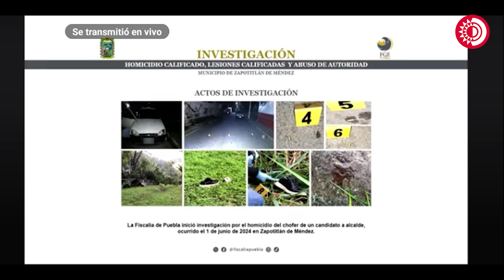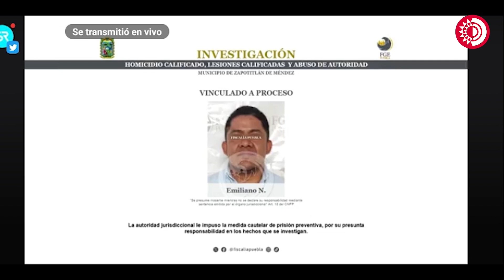Alcalde de Zapotltlán quedó vinculado a proceso por delitos de homicidio calificado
El alcalde de Zapotltlán de Méndez, Emiliano Vázquez Bonilla, y seis policías más quedaron vinculados a proceso por los delitos de homicidio calificado y abuso de autoridad pues habrían asesinado a un militante del PT